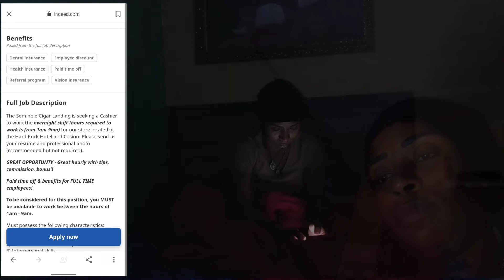Single mom schedule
Hope all is well with everyone. That you are happy and stress free.

Today my video expresses me as a single mother looking for work. My previous video I told you that I found a job but I had to quit on a circumstances of my situation. right now I'm looking for a job that will better fit
 the schedule of me being able to take my children to school and pick them up from school. I need something like a 10a.m. to 4:00 but it's very hard to find a job that will give me that kind of schedule that I'm looking for. I know you're probably saying I should just get it at home job but I don't have a computer in a qualifications for those type of jobs so yeah you get where I'm coming from.